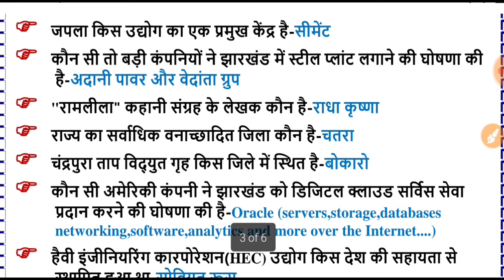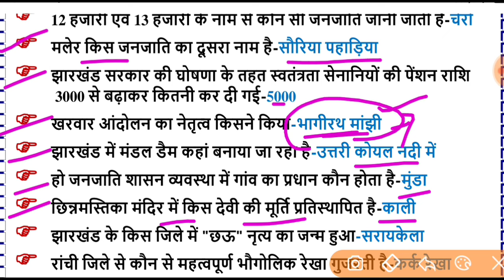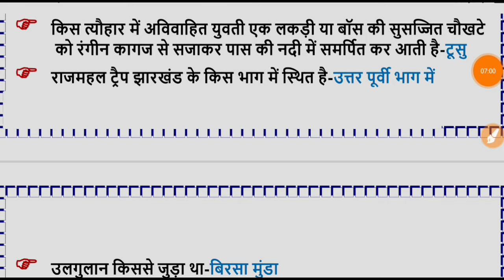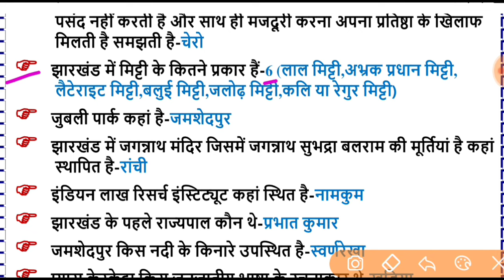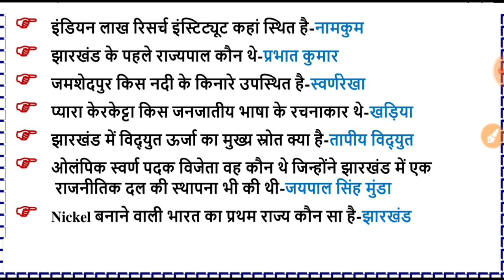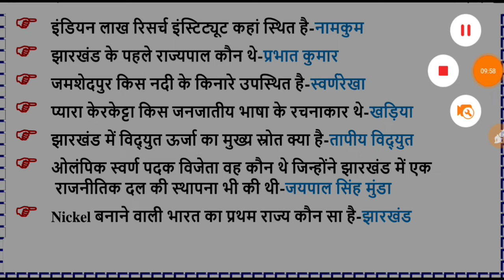झारखंड चौकीदार परीक्षा 2024//झारखंड सामान्य ज्ञान//Jharkhand GK Question and Answer in hindi/Class-9